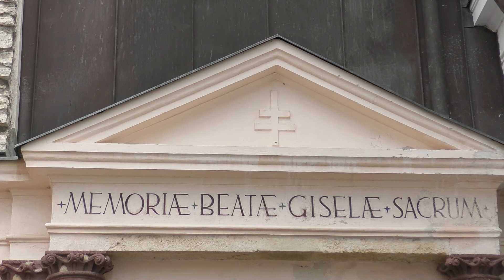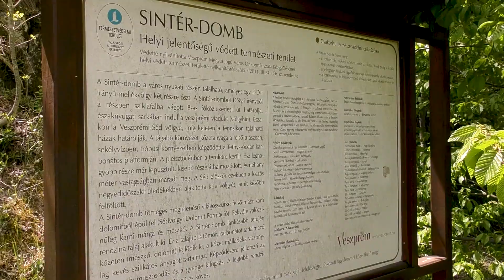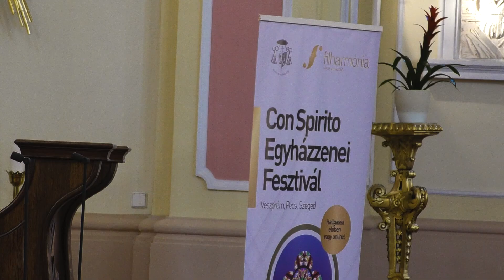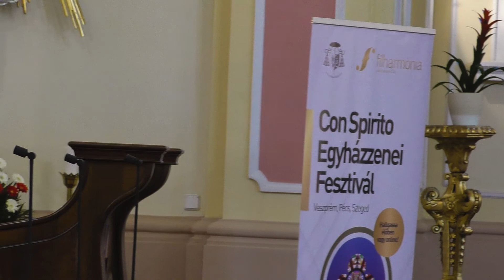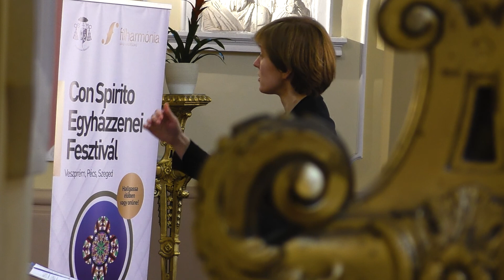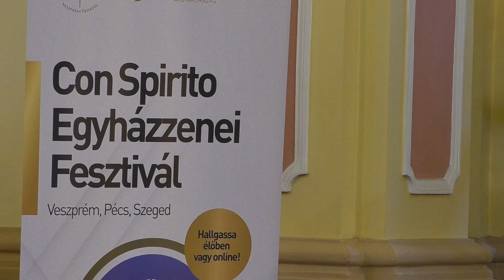Táj-Kép magazin 15. évfolyam 29. szám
- Átfogó adatbázis készül pályázati forrásból Veszprém katolikus templomairól
- Szemétszedés és gyalogösvény felújítás a Viaduktnál az EKF csapatával
- Gregorián koncert a Szent Margit templomban a Con Spirito Fesztivál keretében
- Primász Gábor Róbert vasárnapi prédikációja Herenden